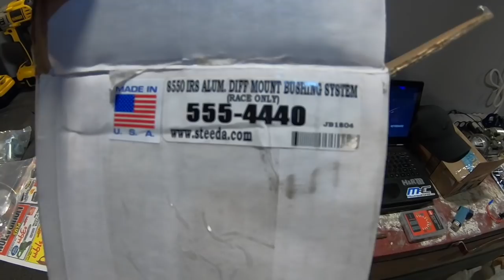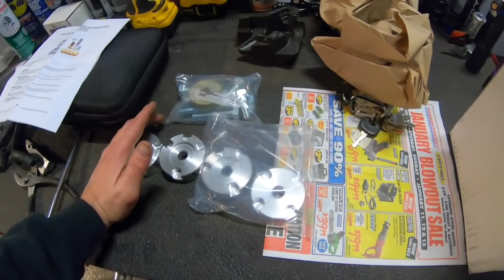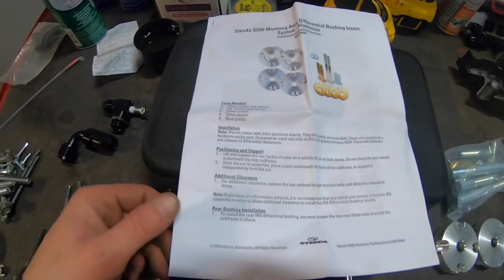2015-2019 MUSTANG S550 STEEDA DIFFERENTIAL BUSHINGS 555-4440 INSTALL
-2019 MUSTANG S550 STEEDA DIFFERENTIAL BUSHINGS 555-4440 INSTALL